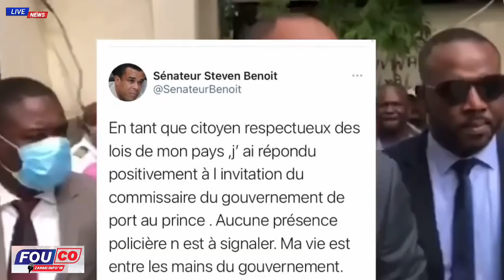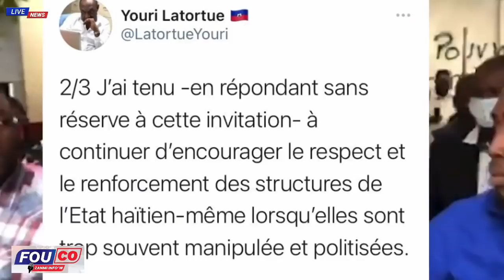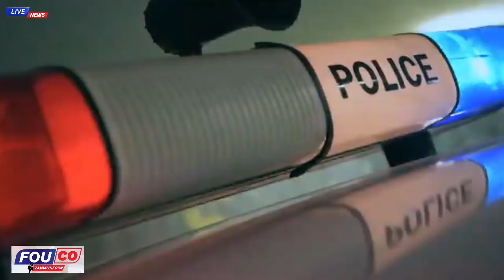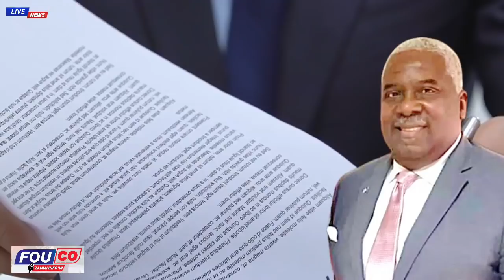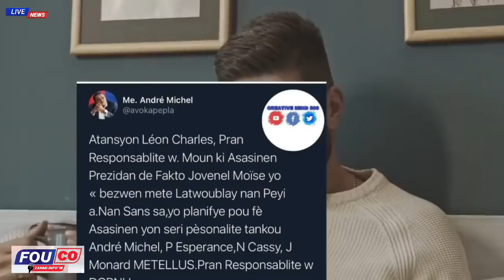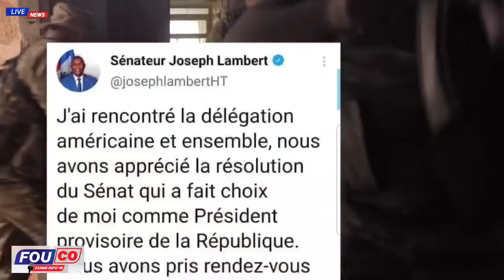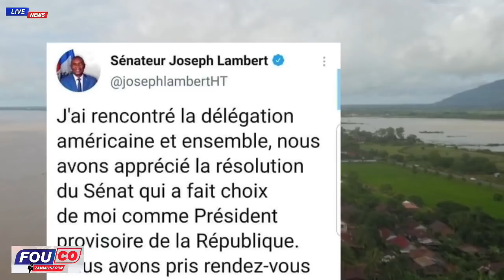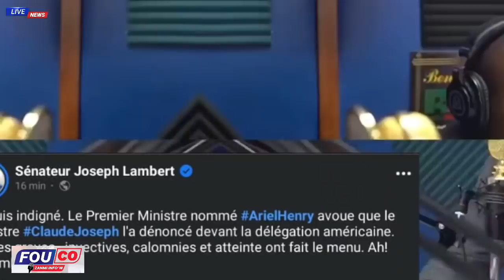Gwo Nouvèl yon lòt mèsenè pale ankò Sou Masak Prezidan Jovenel Moise / FOUCO